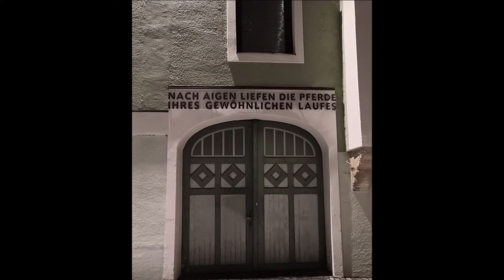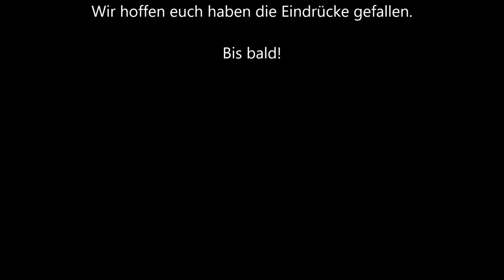Winter-Wonderland: Klaffer am Hochficht